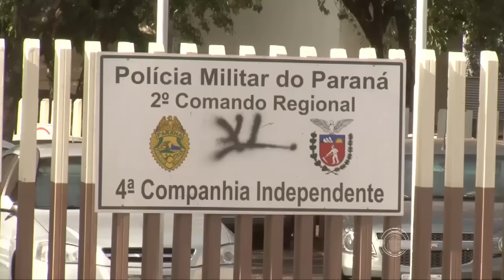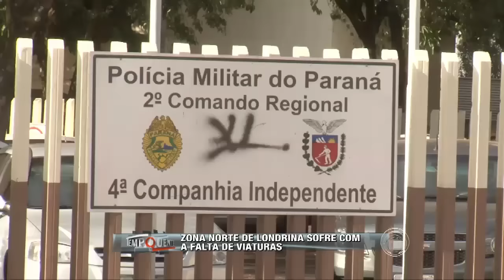Zona norte de Londrina sofre com a falta de viaturas